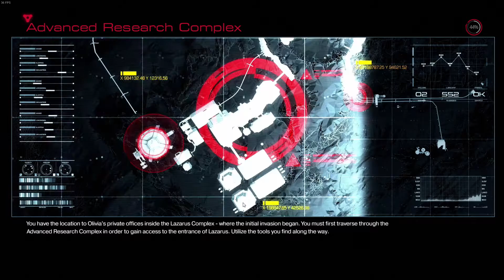Lets Play: Doom!: E.P.13 - The Murderous Boi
I have never even started the game before I started recording this series, and I have also never played any of the old games.

Game: Doom (2016)

Developer/Publisher: ID Software/Bethesda Softworks

System/Console: PC (i7 4790k, 32GB RAM, TwinFrozr V GTX 970, 3TB 7200RPM HDD)